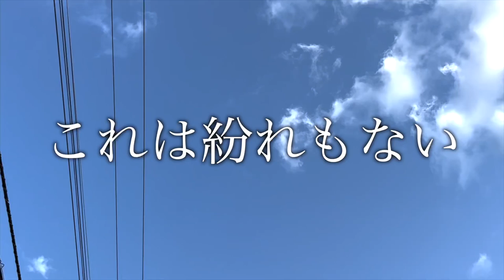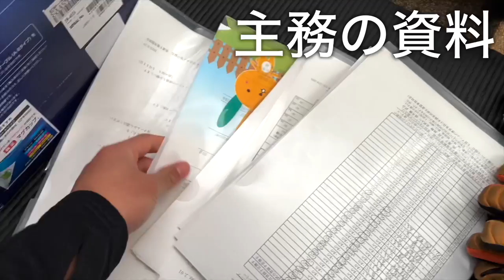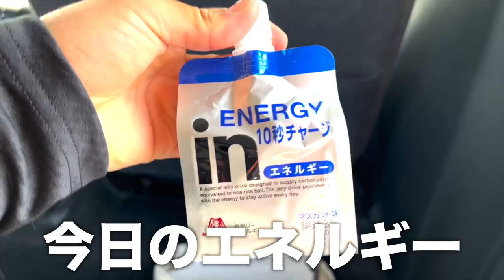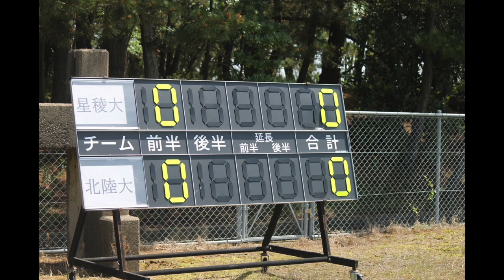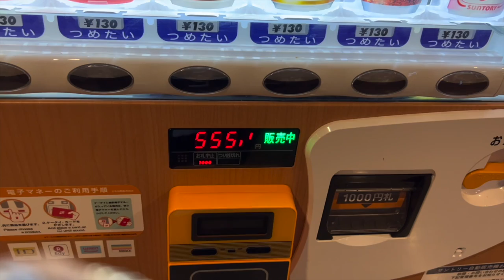[vlog]劇的逆転なるか？！天皇杯決勝で対戦する強豪とのリーグ２節目〜金沢ダービー〜